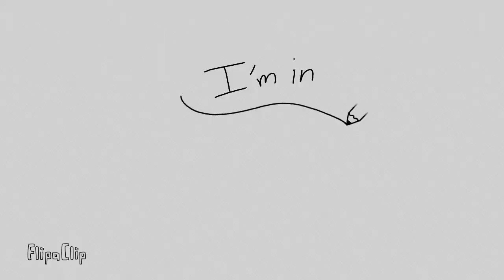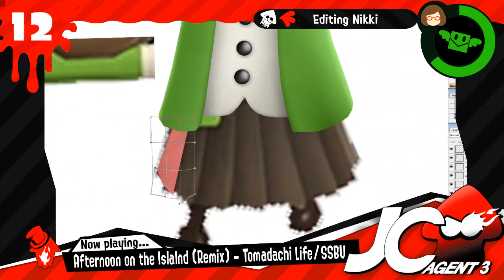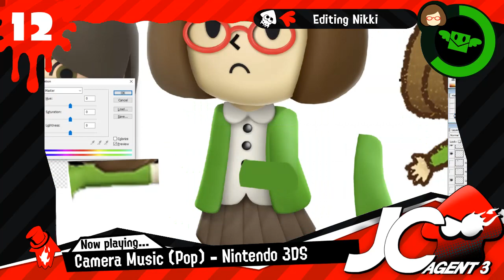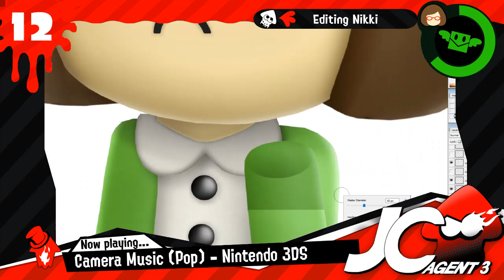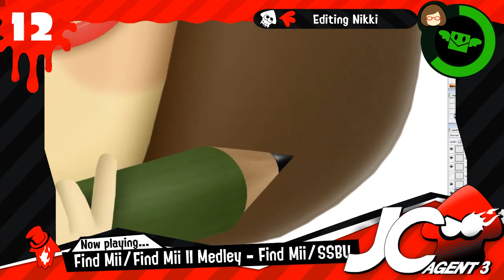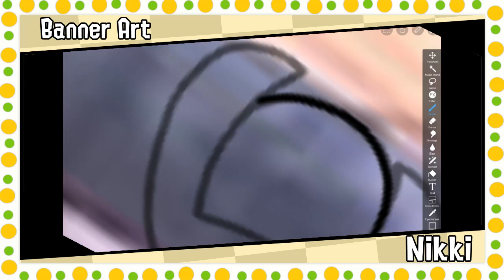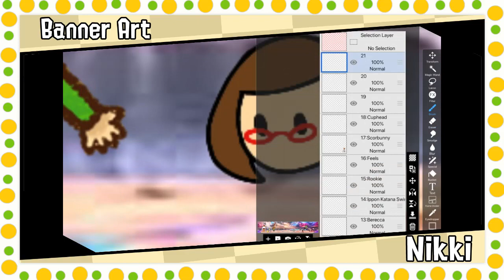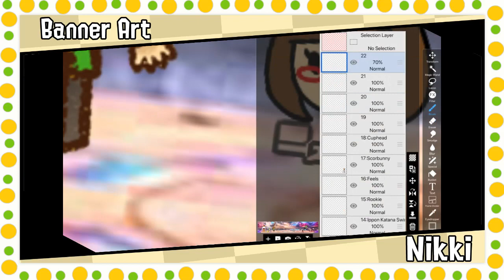Speed Edit 12: Nikki (Super Smash Bros. Ultimate)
Edit 12: Nikki draws the line!

The names of the music are in this video in the order they played. Don't ask what they are; please and thank you

I don't own Nikki, the Swapnote series, or Super Smash Bros. All properties listed belong to Nintendo